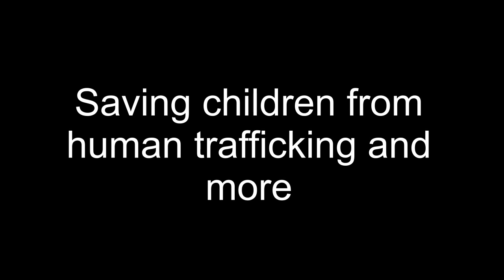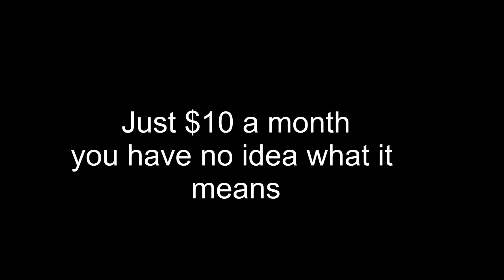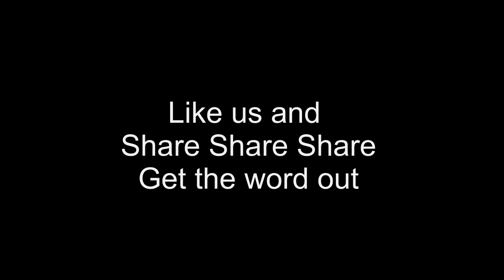update 4 Human Trafficking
The Quest Saving kids
youtube: The Quest human trafficking